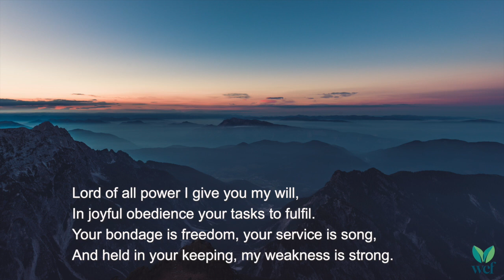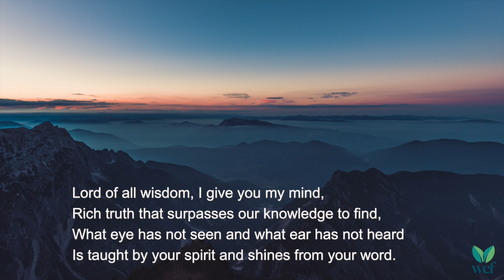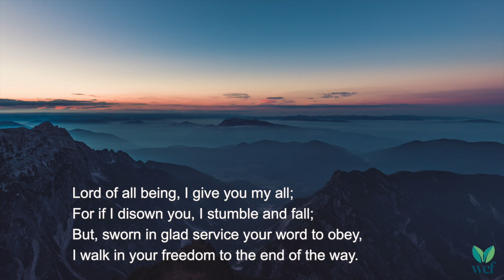Lord Of All Power - PTL 220 - Lyric Video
Lord of all power I give you my will,
In joyful obedience your tasks to fulfil.
Your bondage is freedom your service is song
And held in your keeping my weakness is strong.

Lord of all wisdom, I give you my mind,
Rich truth that surpasses our knowledge to find,
What eye has not seen and what ear has not heard
Is taught by your spirit and shines from your word.

Lord of all bounty, I give you my heart;
I praise and adore you for all you impart:
Your love to inspire me, your counsel to guide,
Your presence to cheer me, whatever betide.

Lord of all being, I give you my all;
For if I disown you I stumble and fall;
But, sworn in glad service your word to obey,
I walk in your freedom to the end of the way.

Words: J. C. Winslow (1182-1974)